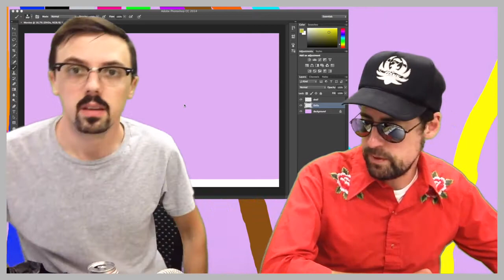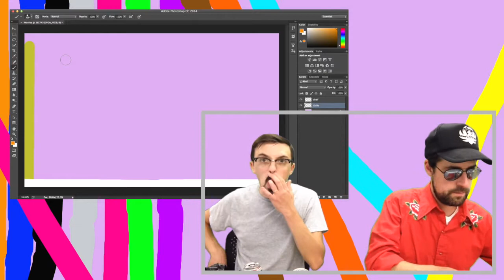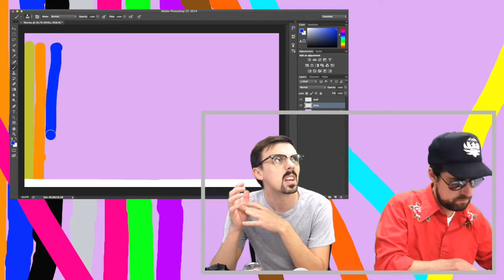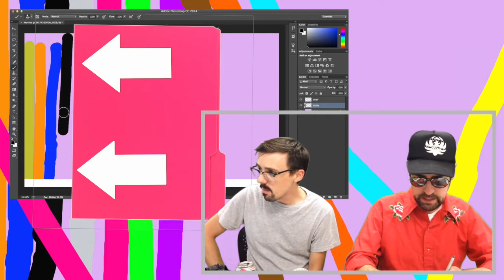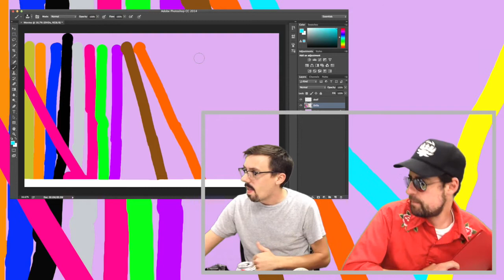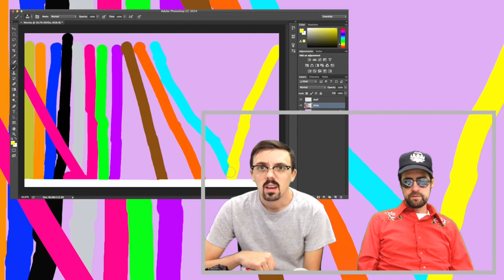Wacom,TX Episode 59: Movies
WACOM, TX is an artist's comedy HOW TO comedy channel. Professional Artists Chris Kerr and Jay Meyers take you on a learning journey. They walk you through the steps of critiquing and creating fine art, and animation. Watch as they let the creative juices fly!

In this Episode Chris and Jay talk about Jay's Movie Collection. Watch this and learn how to draw a shelf of DVDs.

Current Wacom, TX theme song sampled from the single Pretty Pretty Paula courtesy of Christian Carpenter Fields.